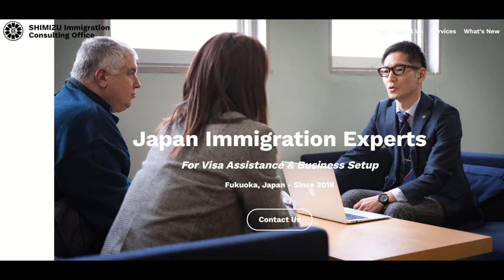Renovations, Re-Builds and Home Design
Introducing our brand new JREP panel member, Blanka Kobayashi, of "Ark Reform" - we talk about the difference between a renovation and a rebuild, re-designing and re-shaping home layouts, insulation, wood VS reinforced concrete, renovating an AirBnb property for maximum profitability, and a whole lot more!